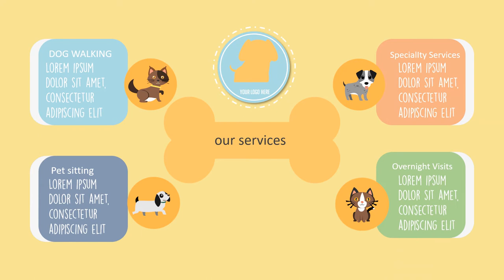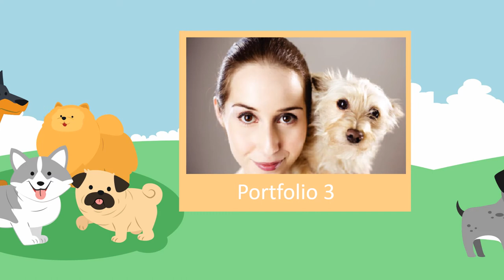Jasa Produksi Video Pemasaran Produk Konvensional, Hasil Bumi dll ; Hub Kami di Minahasa